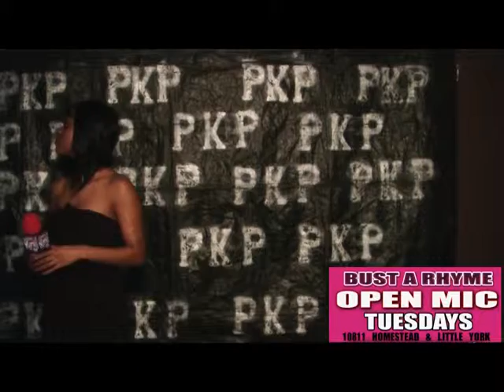OPEN MIC TUESDAYS FASHION TUESDAYS.mpg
FASHION SHOW TUESDAYS 10811 HOMESTEAD @ LITTLE YORK. 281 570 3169